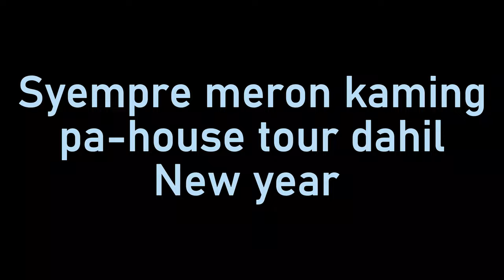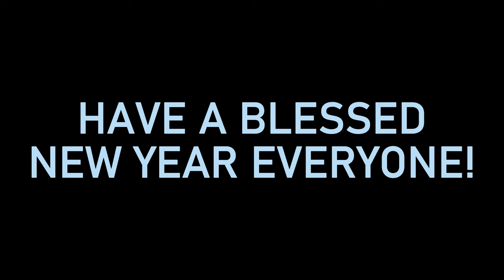Leonard The Adventurer | New Year's Special 4K 60FPS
HAPPY NEW YEAR! MGA KA ADVENTURER. SANA MAGING MASAYA ANG NEW YEAR NINYO. SO I-COMMENT NIYO ANG WORD NA *"HAPPY NEW YEAR"* SA ATING COMMENT SECTION.